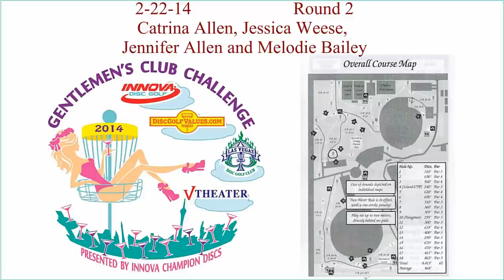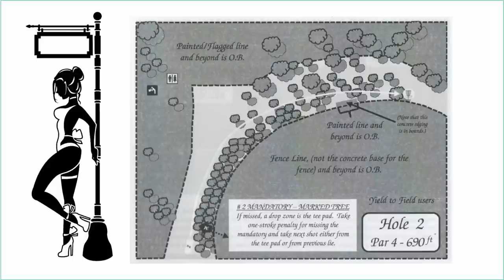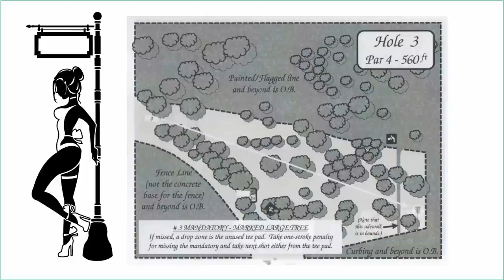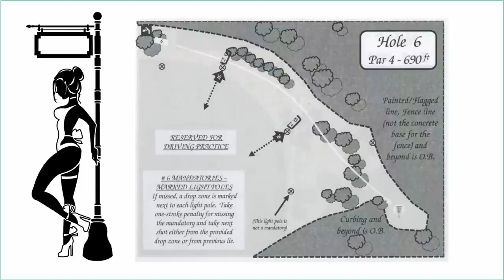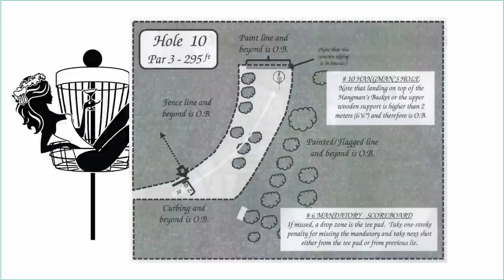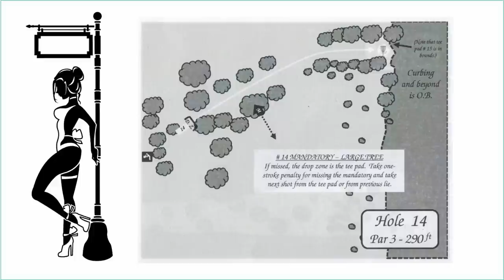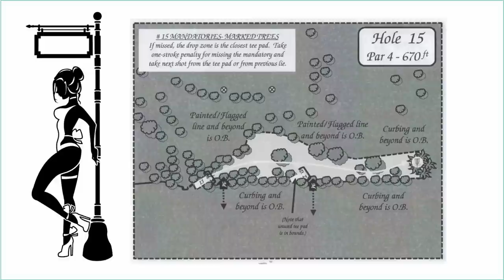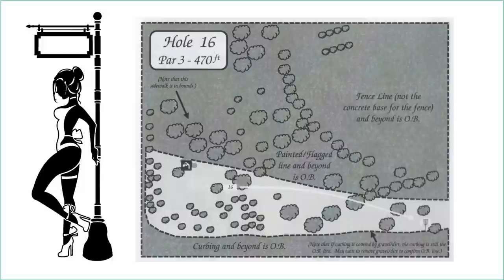Round 2 GCC 2-22-14 Catrina, Jessica, Jennifer and Melodie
FPO Round 2 of the 2014 Gentlemen's Club Challenge featuring Catrina Allen, Jessica Weese, Jennifer Allen and Melodie Bailey